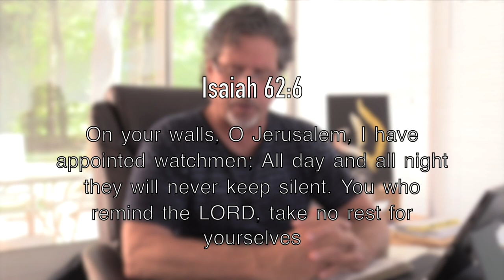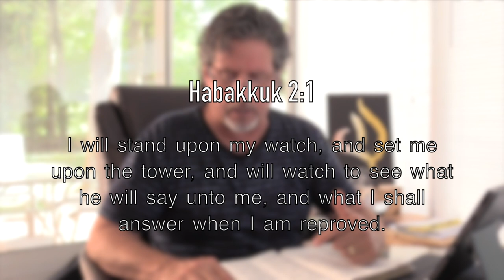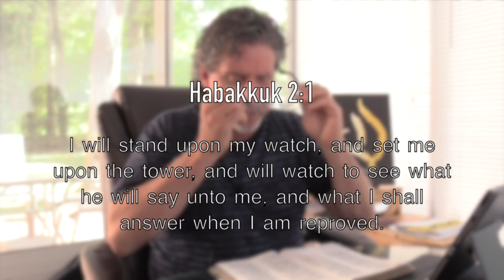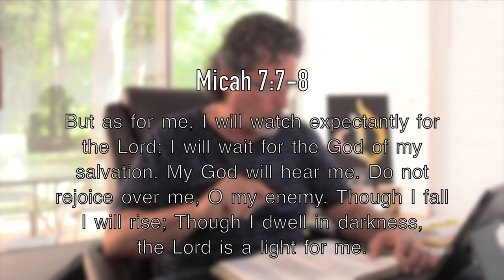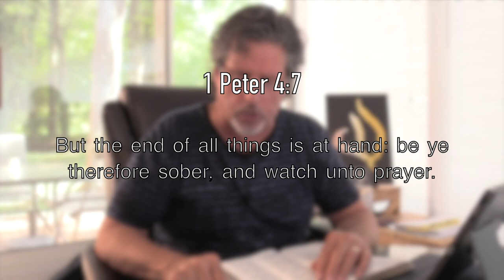Horizons Vlog || International Apostolic Ministries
Ed Kalnins vlog for International Apostolic Ministries

Return to retrieve your watch:

We are living in an hour where it is challenging to discern Truth.
Lies weaken the soul. Truth strengths the soul!
God has called all believers to keep watch in truth in order to pray. It's not about living in reaction to evil,
but in response to what God is saying!